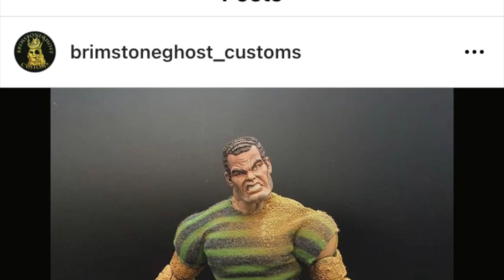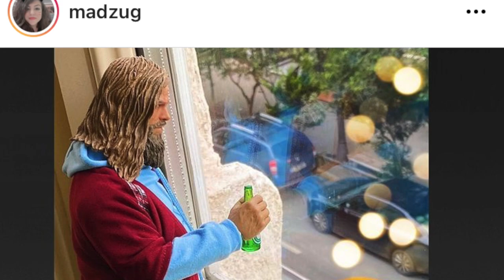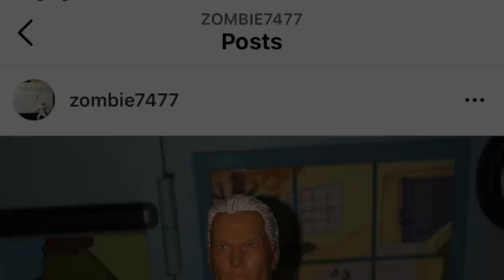2020 Marvel Legends Unsung heroes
There were a lot of great figures that made peoples top 10's but who were the figures quietly bubbling beneath the surface doing a great job of just being delightfully good? (But not great!) Lets take a look!